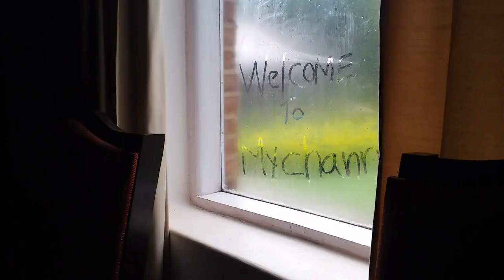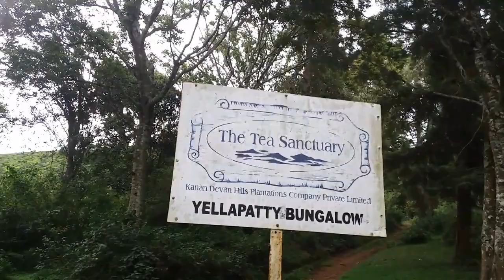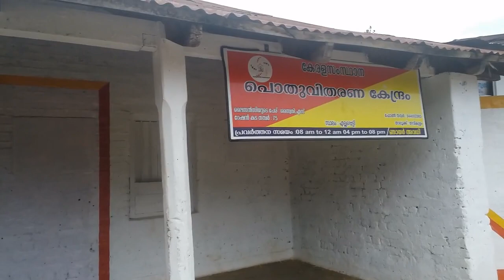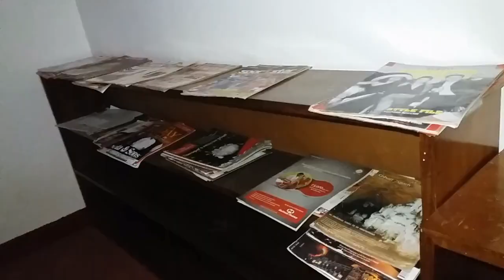അധികം ആരും കാണാത്ത എല്ലപ്പെട്ടി ബംഗ്ലാവ് -Episode2.(Yellapetty bungalow)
1931-ൽ ബ്രിട്ടീഷുകാർ പണികഴിപ്പിച്ച മൂന്നാറിലെ എല്ലപ്പെട്ടി ബംഗ്ലാവിന്റെ ദൃശ്യങ്ങളിലേയ്ക്ക്.
തമിഴ് ശൈലിയിൽ കേരളത്തിലെ ഒരു ഗ്രാമമായ എല്ലപ്പെട്ടിയിലുള്ള അംബലം, പള്ളി, സ്കൂൾ തുടങ്ങിയവയും ഈ വീഡിയോയിൽ ഉൾപ്പെടുത്തിയിട്ടുണ്ട്.

Travel vedio series with my father to Yellapetty
bungalow( Tcs holiday homes Yellapetty)

Tcs holiday homes-Yellapetty
Yellapetty Trekking
Mattupatti Dam
Kundala dam
Top Station

എല്ലപ്പെട്ടി(യെല്ലപ്പെട്ടി)
കുണ്ടള ഡാം
മാട്ടുപ്പെട്ടി ഡാം